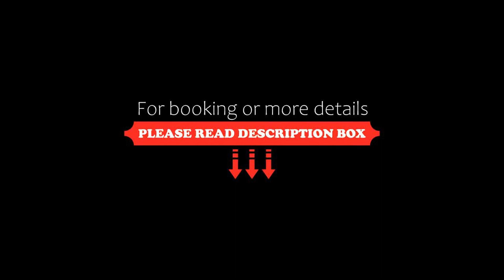The Robertson Bukit Bintang by WEEGO Homes, Kuala Lumpur, Malaysia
About Property:
You're eligible for a Genius discount at The Robertson Bukit Bintang by WEEGO Homes! To save at this property, all you have to do is sign in.
Set in Kuala Lumpur in the Selangor region and Berjaya Times Square reachable within 1.2 km, The Robertson Bukit Bintang by WEEGO Homes offers accommodation with free WiFi, a children's playground, an outdoor swimming pool and free private parking. The accommodati...
Property Type: Hotel
Address: Jalan Robertson, Bukit Bintang, 50250 Kuala Lumpur, Malaysia
Searching For
1. The Robertson Bukit Bintang by WEEGO Homes - Kuala Lumpur - Malaysia
2. The Robertson Bukit Bintang by WEEGO Homes - Kuala Lumpur - Malaysia Address
3. The Robertson Bukit Bintang by WEEGO Homes - Kuala Lumpur - Malaysia Rooms
4. The Robertson Bukit Bintang by WEEGO Homes - Kuala Lumpur - Malaysia Amenities
5. The Robertson Bukit Bintang by WEEGO Homes - Kuala Lumpur - Malaysia Offers and Deals
Audio Credit:
Track Title: Subway Dreams
Artist: Dan Henig